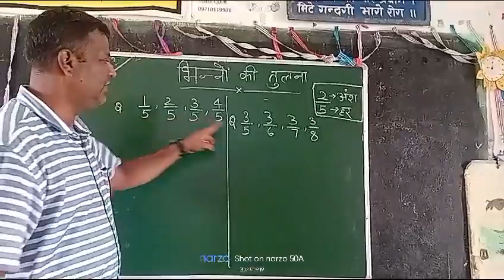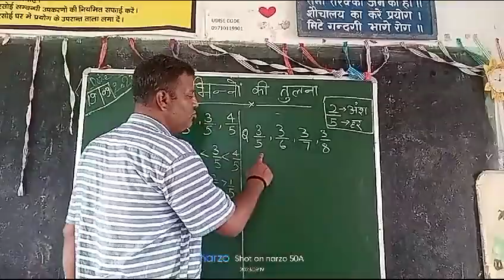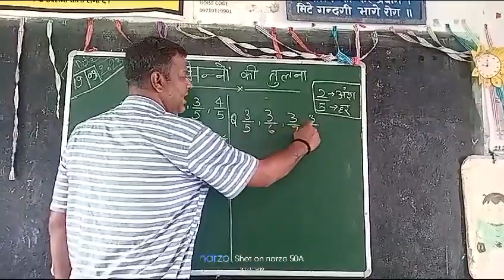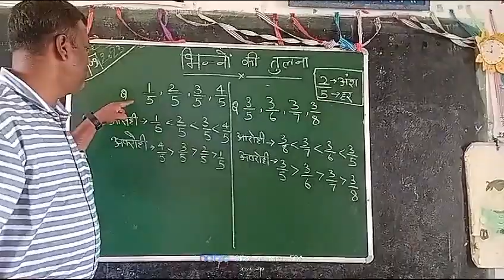Comparison Of Fractions। Arrange in Ascending And Descending order।fraction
Students Will Learn Fraction And Arrange Them In Ascending And Descending order#fraction @Sikshakiuddan